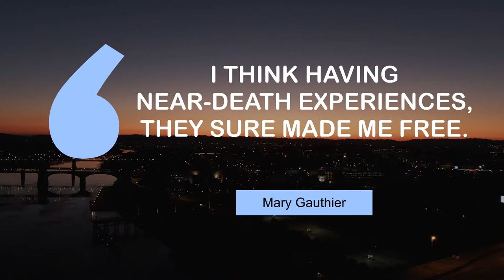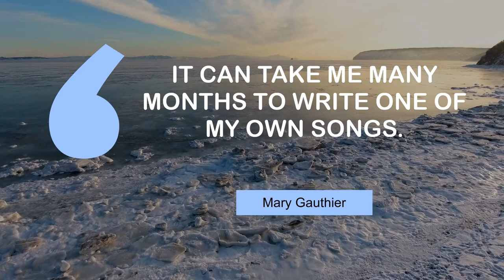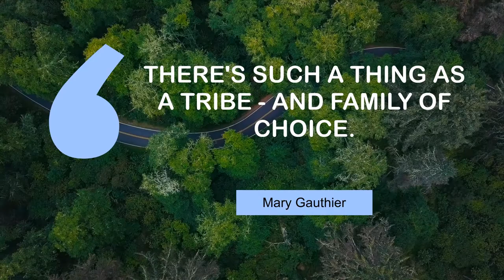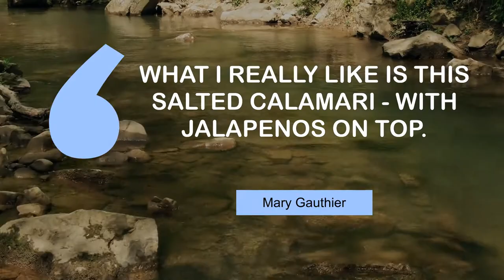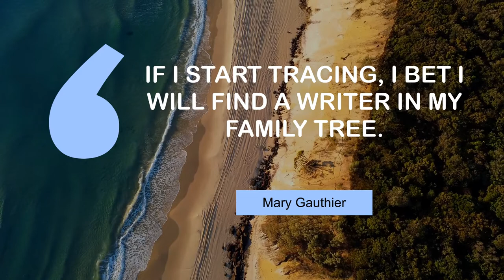Mary Gauthier's Motivating Quotes | @MyMotivationMantra | Your Motivation Dose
Superb Quotes of Mary Gauthier | Your Path to Success

00:00 I don't know who my dad is. - Mary Gauthier
00:23 I've got lots of problems. Being gay isn't one of them. - Mary Gauthier
00:39 I think having near-death experiences, they sure made me free. - Mary Gauthier
00:55 It can take me many months to write one of my own songs. - Mary Gauthier
01:11 In a lot of ways, songwriting helped save my life. - Mary Gauthier
01:27 Songs are here to help us: they build bridges from heart to heart. - Mary Gauthier
01:43 Songs, especially lyrics, have always been really important to me. - Mary Gauthier
01:59 There's such a thing as a tribe - and family of choice. - Mary Gauthier
02:15 I don't have the experience of being in a war. - Mary Gauthier
02:31 Art, when done well, creates empathy. - Mary Gauthier
02:47 People who have been through trauma, their souls are hurting. - Mary Gauthier
03:03 What I really like is this salted calamari - with jalapenos on top. - Mary Gauthier
03:19 A song is an emotional lightning bolt - a good one, anyway. - Mary Gauthier
03:35 I love Songwriting With:Soldiers. - Mary Gauthier
03:51 If I start tracing, I bet I will find a writer in my family tree. - Mary Gauthier